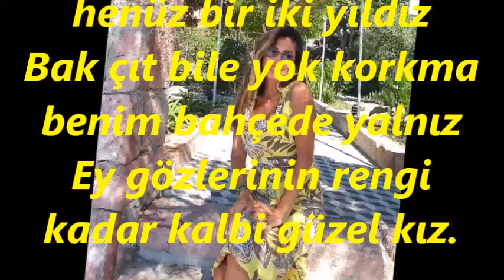Elif GÜREŞÇİ-Rüzgar Uyumuş Ay Dalıyor (ACEM KÜRDİ)R.G.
SOLİST:
*ELİF GÜREŞÇİ*
VİDEOYU YAPAN
*RECEP GAYRETLİ*
GÜFTE:  CENAP MUHİTTİN KOZANOĞLU
BESTE:  REFİK FERSAN
USUL:  SENGİN SEMÂÎ
MAKAM:  ACEM KÜRDİ
Rüzgâr uyumuş ay dalıyor her taraf ıssız
Ölgün bakıyor varsa henüz bir iki yıldız
Bak çıt bile yok korkma benim bahçede yalnız
Ey gözlerinin rengi kadar kalbi güzel kız.